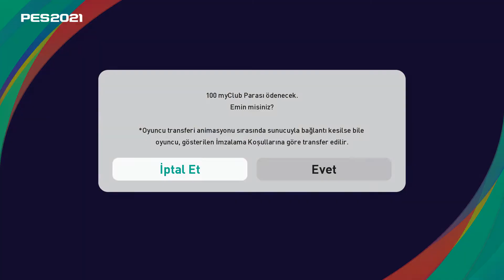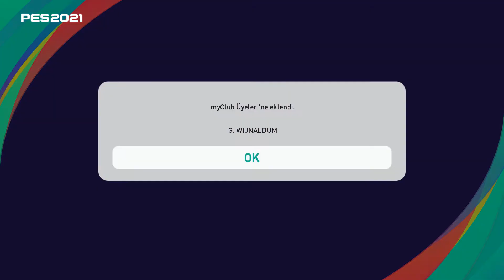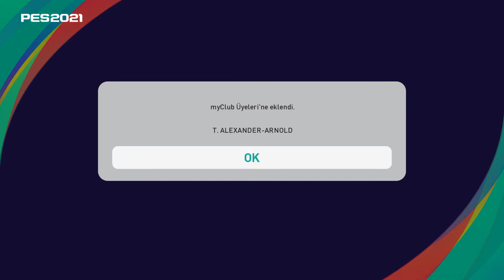PES2021 Haftanın Etkinlikleri Tanıtımı ve Top Açılımı 1-Şubat 2021 Pazartesi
Merhaba Arkadaşlar Bu Videoyomda Pes2021de Haftanın Etkinliklerini Tanıttım ve Top Açılımı Yaptım İyi Seyirler